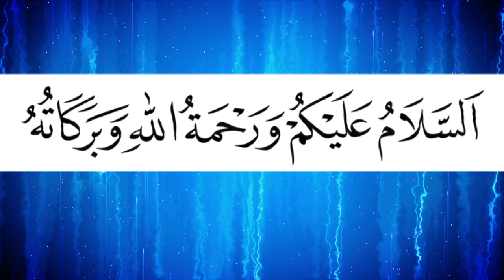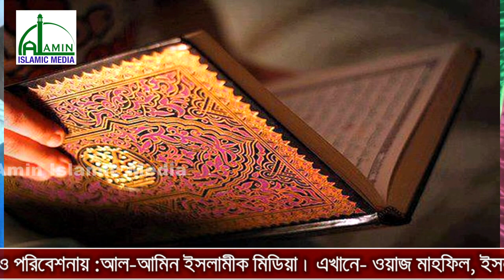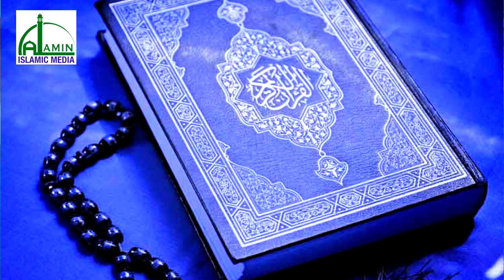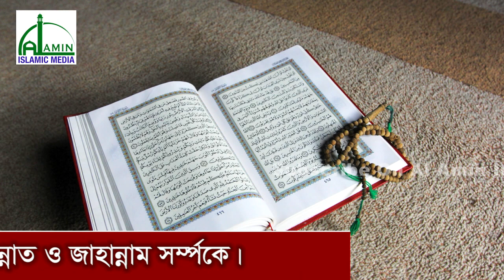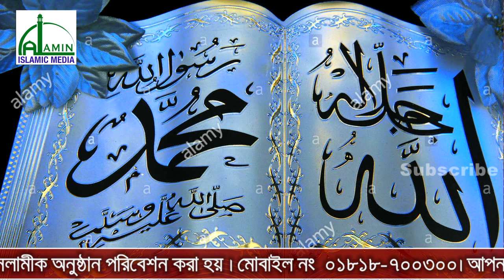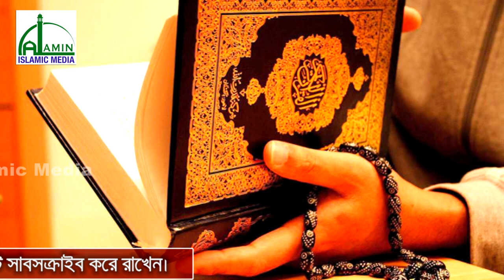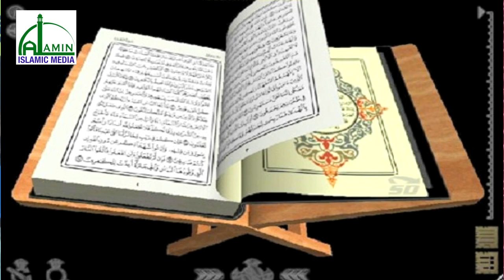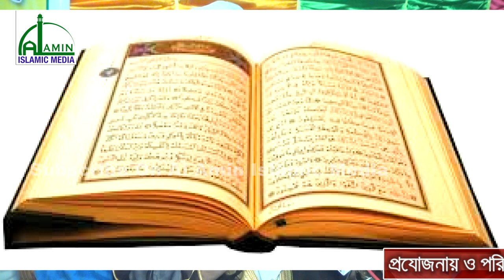Bangla Waz l Mawlana Mahmudul Hasan l সানরাইজ ঐক্য পরিষদ-সাতকানিয়া l Al Amin Islamic Media l 2018